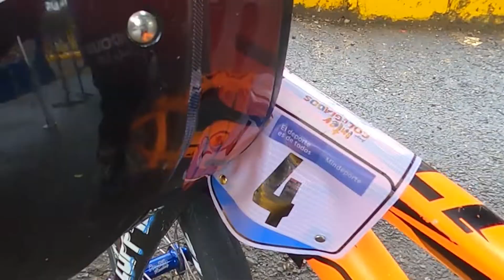Antioquia campeón en los Juegos Supérate de BMX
Desde adentro, así se vivió la final de los Juegos Supérate, donde los antioqueños nos pusieron a entonar el himno de nuestro departamento 🤍💚 Antioquia, un solo latir 🥇